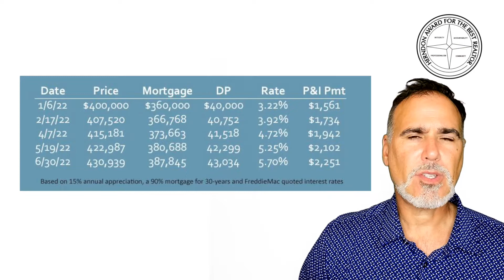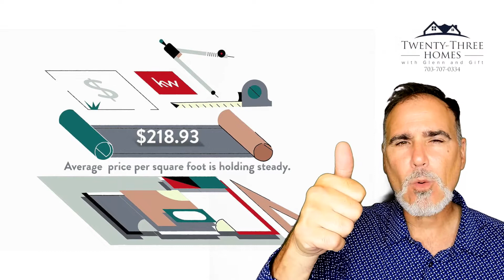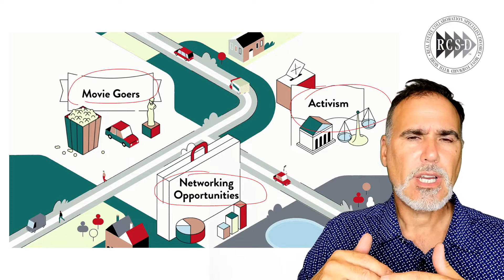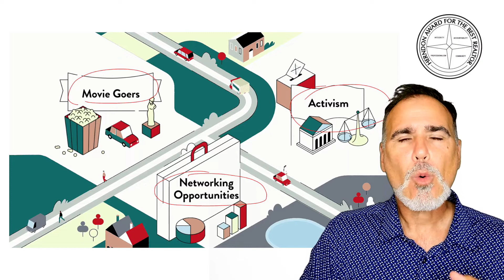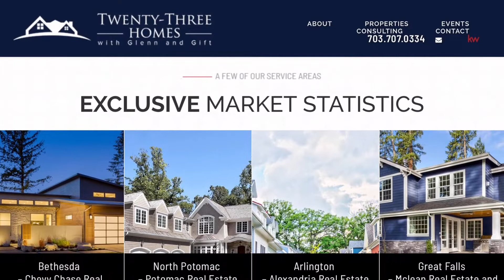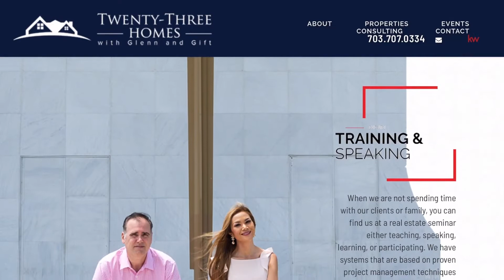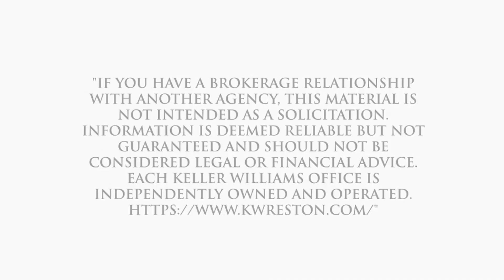Pros and Cons of Living in The Birds, Clifton, VA, US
Pros and Cons of Living in The Birds, Clifton, VA, US Video Real Estate Market Update.  Presented by Twenty-Three Homes with Glenn and Gift.